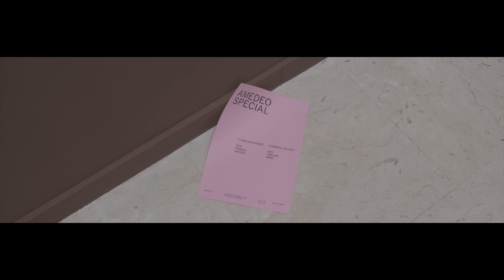GAM - Grasso - Focus N°4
Approfondimento con Sara Maragotto.

GRASSO #7: un progetto di Giuseppe Gabellone e Diego Perrone, a cura di Elena Volpato, con la direzione artistica di Studio Fludd, foto di Massimo Bianchi, con il supporto della Fondazione per l'Arte Moderna e Contemporanea CRT e della GAM di Torino, con la consulenza di Corrado Beldì, la custodia disegnata da Dallas, stampato dall'Artistica Savigliano e coordinato da Federica Panelli.

La GAM presenta l’esposizione GRASSO dedicata ai primi sette numeri della rivista ideata nel 2016 da Giuseppe Gabellone e Diego Perrone.
Il nome risponde alla inusuale grandezza della rivista, un vero fuori formato, che per essere letta deve potersi dispiegare nei suoi due metri di base per tre metri di altezza.

Grazie al sostegno della Fondazione per l’Arte Moderna e Contemporanea CRT, è stato possibile realizzare il settimo numero intitolato Amedeo Special, nome di un cocktail inventato negli anni Quaranta da Amedeo Gandiglio, barman dello storico locale torinese Chatam, e rivisitato per l’occasione da Marco Torre, del Bar Cavour, su invito dei due artisti.

Video: Alessandro Muner